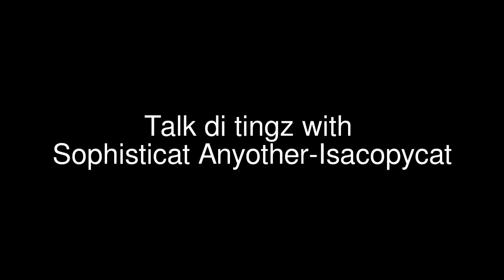Mitchie Boo clears the air at Water House Link Up 11th May 2012 Held at Club Da Boss!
Micthie Boo clears the air at Water House Link Up 11th May 2012 Held at Club Da Boss!

B